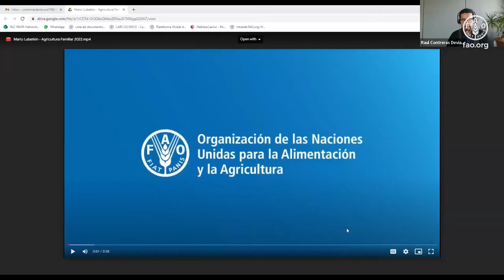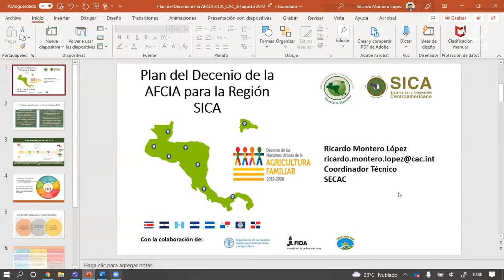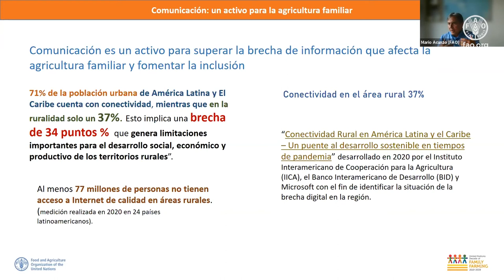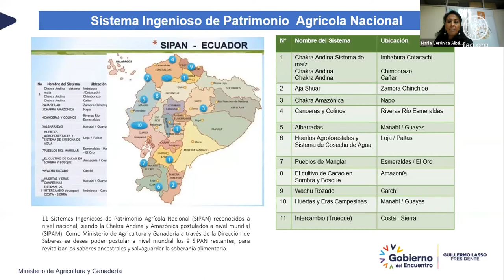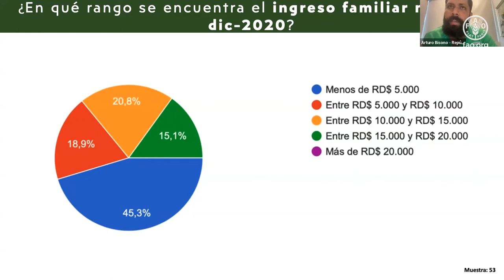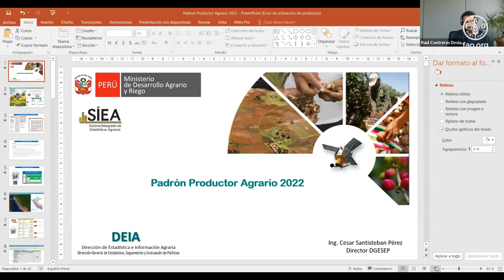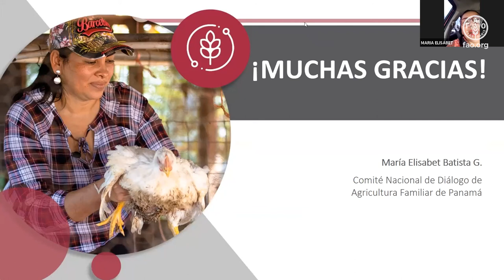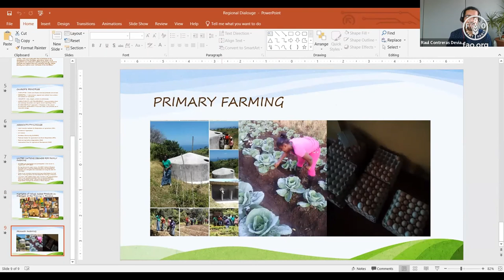Diálogo Regional sobre Agricultura Familiar en América Latina y el Caribe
Durante los tres primeros años de implementación del DNUAF en América Latina y el Caribe se han logrado grandes resultados, que posicionan a la región como líder en materia de políticas públicas e instrumentos de fomento a la agricultura familiar. Ejemplo de ello es la aprobación de 5 planes nacionales de agricultura familiar en República Dominicana, Costa Rica, Perú, Panamá y Brasil. Por otro lado, se destaca el desarrollo de iniciativas a nivel subregional, como la reciente aprobación del Plan Subregional de Agricultura Familiar por parte del Consejo Agropecuario Centroamericano del Sistema de Integración Centroamericano (CAC/SICA), y el trabajo actual de la Reunión Especializada de Agricultura Familiar (REAF) orientado al desarrollo de un Plan Subregional de Agricultura Familiar para el MERCOSUR. A ello se suman numerosas iniciativas vinculadas al fortalecimiento de la Agricultura Familiar en los países de la región, tales como leyes de agricultura familiar, iniciativas de compras públicas, programas, estrategias e instrumentos que hacen parte del cúmulo de innovaciones en materia de políticas públicas presentes en la región.